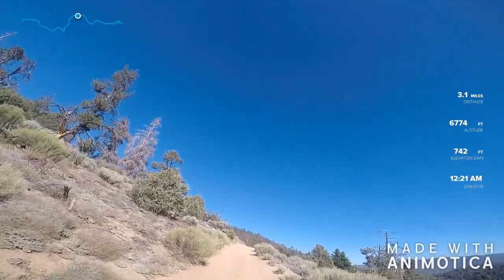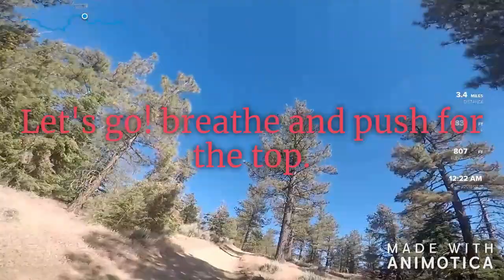Tecuya Ridge Run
Afternoon ride on the Beta RS 500